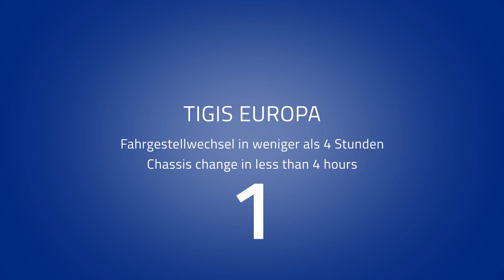Rettungswagen Fahrgestell-/ Kofferwechsel in unter 4 Stunden TIGIS EUROPA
Zur Vorstellung des neuen TIGIS EUROPA hatten wir am 08. November 2016 knapp 80 Kunden nach Schönebeck eingeladen. Für die Premiere sind wir einen neuen Weg gegangen. Um unserem Publikum zu beweisen, dass der Koffer-RTW sicher und dennoch schnell zu wechseln ist, wurde zunächst die Fahrzeugsicherheit in zwei bislang einzigartigen Crashtests überprüft. Im Anschluss wurde während der Produktpräsentation in weniger als 4 Stunden das beschädigte Fahrgestell gewechselt.

Per Live-Schaltung in die Montagehalle konnten unsere Gäste die Umbauarbeiten verfolgen, die Ihr in diesem Video jetzt auch sehen könnt. Am Ende fuhr der TIGIS EUROPA mit neuem Fahrgestell in die Präsentationshalle und das Fahrzeug konnte dann von den anwesenden Gästen begutachten werden.